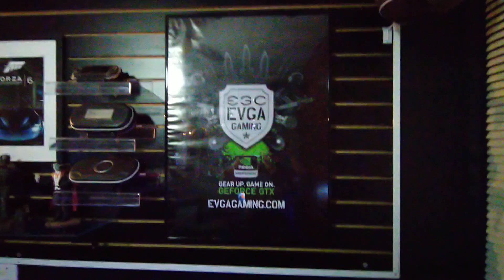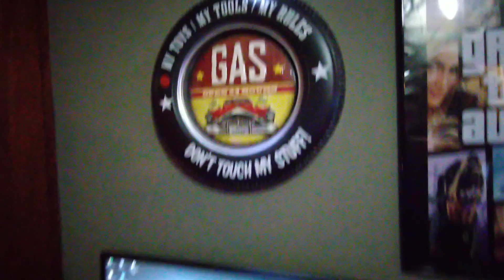GAME ROOM TOUR 2021